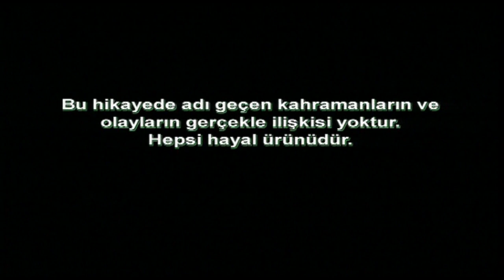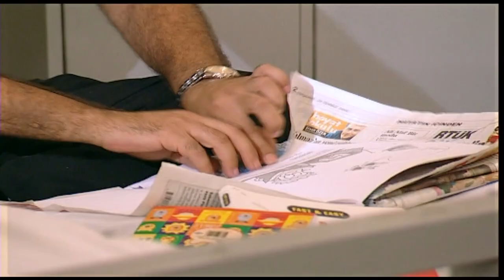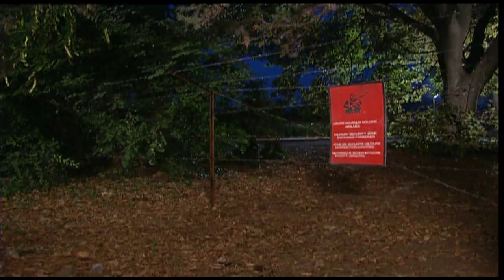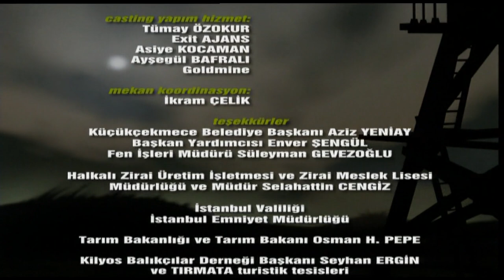EMRET KOMUTANIM 10. BÖLÜM | FULL HD İZLE!